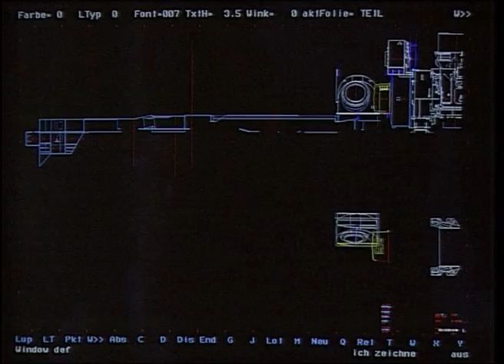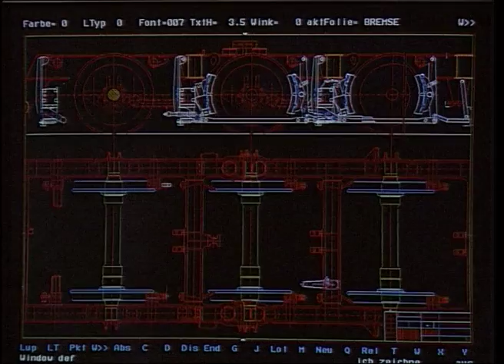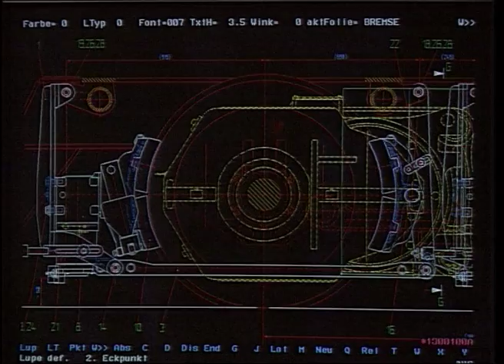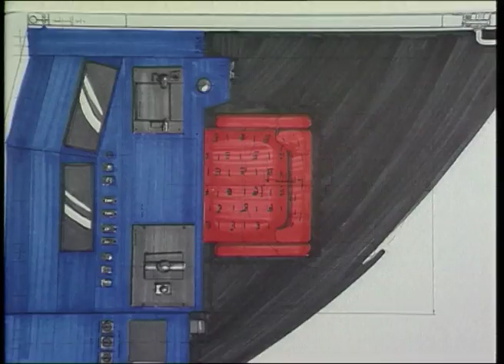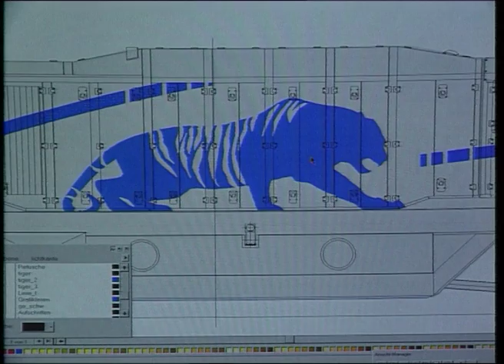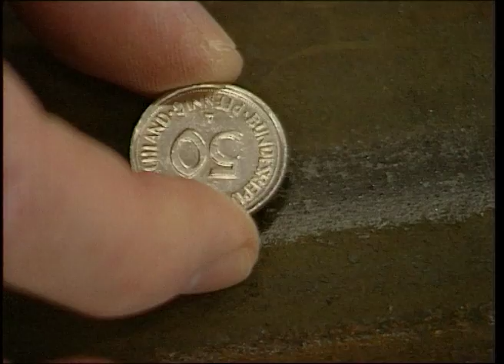Blue Tiger.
Eime Dokumentation über die Herstellung einer Lokomotive speziell für den asiatischen Markt. Eine Zugmaschine die aus zugelieferten Einzelteilen in Kassel hergstellt wird. Ein Prototyp für den Weltmarkt.